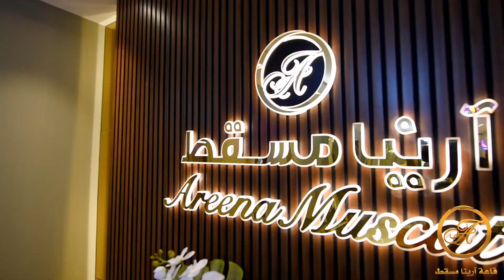AREENA MUSCAT WEDING HALL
إفتتاح قاعة ارينا مسقط بعدسة شركة مسايا للتصوير
فخامة... تجهيز و تنطيم أكثر من رائع